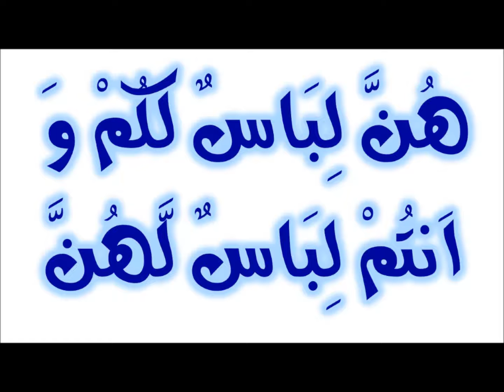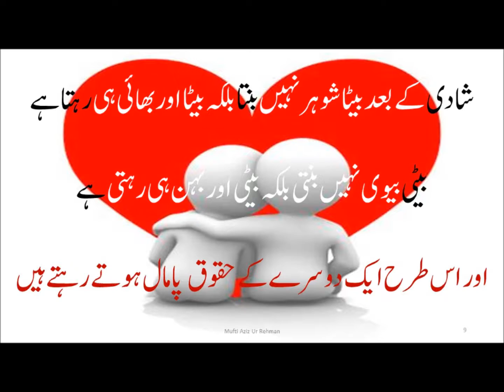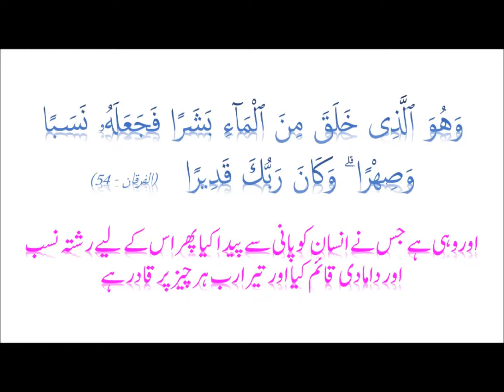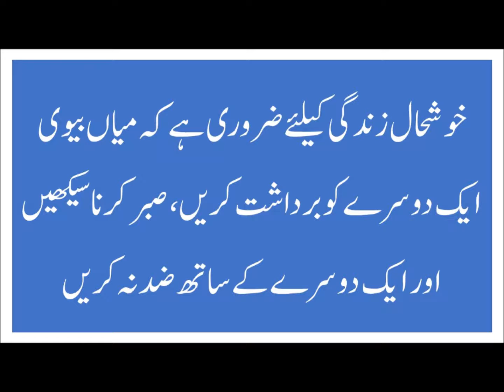میاں بیوی میں اختلاف کیوں پیدا ہوتا ہے ؟ اسباب کیا ہیں اور علاج کیا ہے؟ مفتی عزیز (اردو بیان)